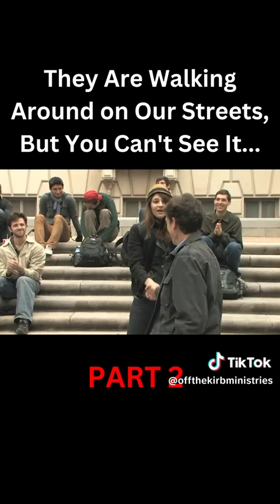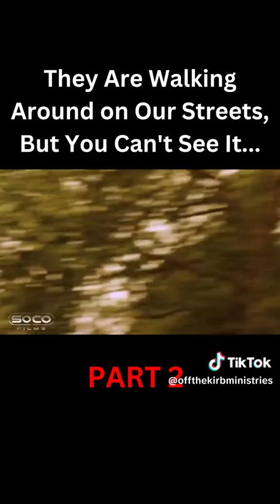Christian conversations with atheists